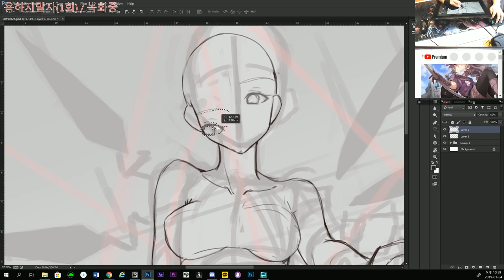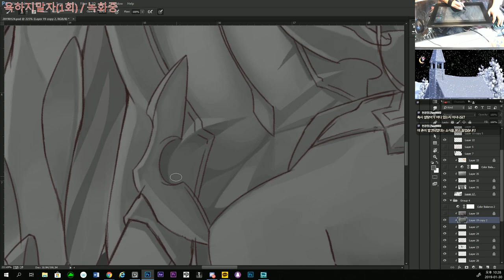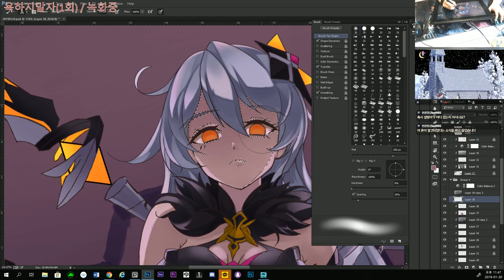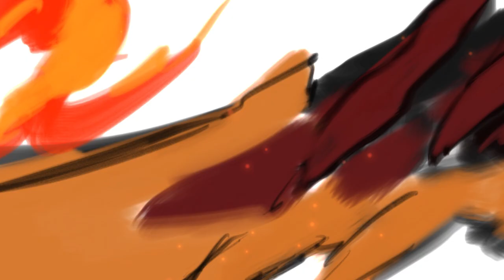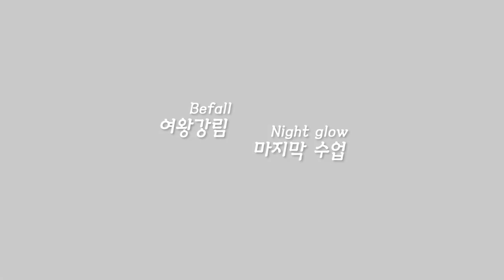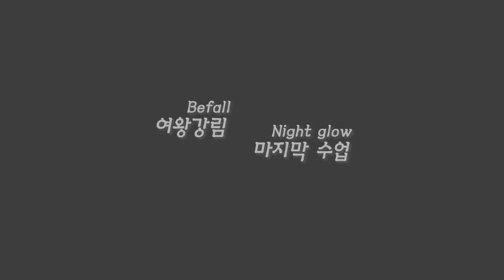[팬아트/붕괴3rd]_여왕강림&마지막 수업 메이킹 영상(with.GR) / Honkai Impact 3rd fanart 'Befall &Night Glow'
제작기간:(설 연휴 및 개인사정상 포함) 14일+3일
콜라보레이션 '히메코' 팬아트: GR님

음원출처: 【崩壞3rd】  Befall off vocal, Nightglow（instrumental）